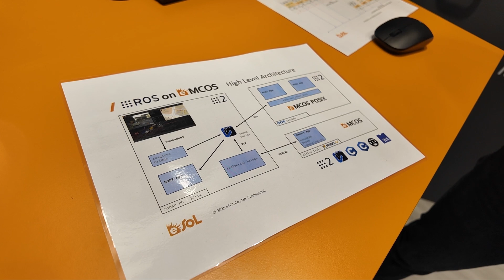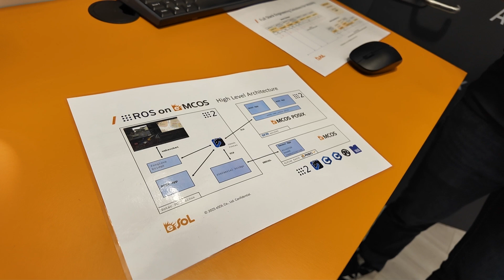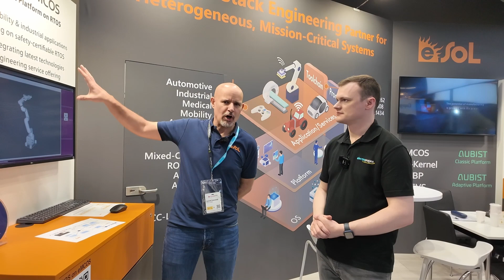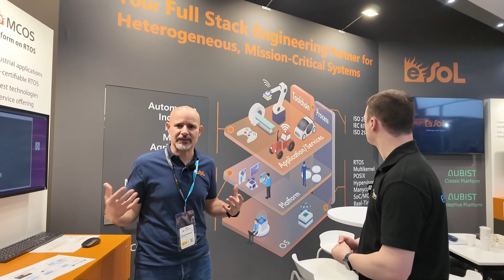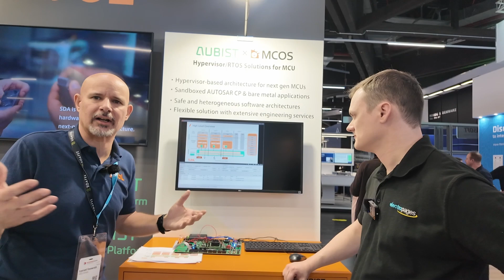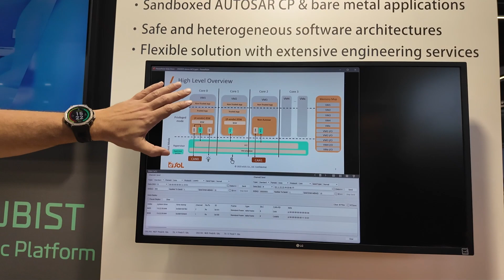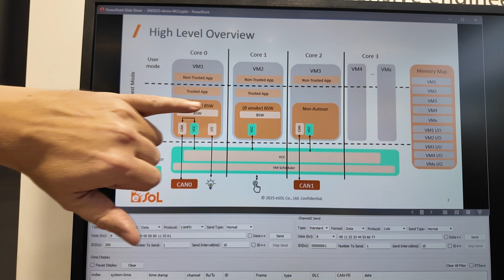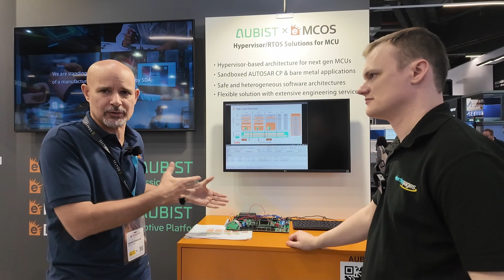Full Stack Engineering and Hypervisor Demos from eSOL at Embedded World 2025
At Embedded World 2025, Electropages sat down with eSOL to discuss how they’re redefining embedded software delivery through full stack engineering — combining proprietary real-time operating systems (RTOS), open-source components, middleware, and integration services.

VP of Customer Solutions & Engineering, Laurent, explains how eSOL goes beyond selling software by actively partnering with customers to deliver tailored solutions across robotics, automotive, and industrial sectors. Their latest demos include a ROS 2 Jazzy port using the Zeno DDS protocol, and a hypervisor running on a tiny microcontroller to isolate partitions for safety-critical automotive applications.

Whether it’s POSIX-compliant OS setups or microcontroller-level partitioning, eSOL’s approach ensures performance, safety, and rapid deployment — all while collaborating like true engineering partners.